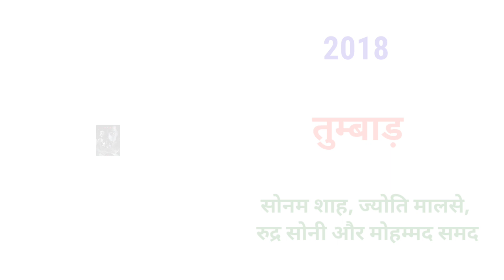टॉप 10 डरावनी फिल्में | Top 10 darawni filmen | top 10 movie | horror movie | bollywood horror movie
About this video :- is video main top 10 horror filmon ke bare main bataya gaya hai.

Your queries 👇
top 10 darawni filmen
top 10 khatarnak movie
khatarnak hindi filmen
movie list
top 10 horror movie list
horror movie
top 10 horror movie
horror filmen bollywood
bollywood ki top 10 horror filmen
bollywood news
bollywood movie
bollywood facts
bollywood amazing facts
batain filmi duniya ki
khabar filmi duniya ki
khabar bollywood ki
latest news
bollywood ki khabre
bollywood ki taaza khabre
bollywood latest news
trending news
hindi news
bollywood news in hindi
filmi sitare
filmi sitaron ki baatein
filmi duniya
movie lover
kisse bollywood ke
kisse filmi sitaron ke
partap entertainment
pratap entertainment
darna mana hai 2003 movie
bhoot 2003 movie
raat 1992 movie
aks 2001 movie
tumbad 2018 movie
raaz 2002 movie
stri 2018 movie
purana mandir 1984 movie
fear has a new address 2009 movie
mahal 1949 movie
ashok kumar movie
madhubala movie
r madhwan movie
mohnish behal movie
rajkumar rao movie
shradha kapoor movie
pankaj tripathi movie
dino moriya movie
bipasha basu movie
ashutosh rana movie
amitabh bachchan movie
manoj bajpayee movie
ravina tandon movie
amol palekar movie
revti movie
akash khurana movie
om puri movie
ajay devgan movie
urmila matondkar movie
rekha movie
nana patekar movie
saif ali khan movie
vivek oberoi movie
shilpa shetty movie

Product buy link 👇

Mobile phone realme narzo 50A Prime

Mobile phone realme narzo 50i

Mobile phone realme narzo 50i Prime (Dark Blue 4GB RAM+64GB)

Mobile phone realme narzo 50i Prime (Dark Blue 3 GB RAM +32 GB)

HP 240 G8 (6B5R4PA) Laptop (Intel Core I3/ 11th Gen

ASUS Vivobook 15, Intel Core i5-1235U 12th Gen

Smart watch with Bluetooth calling

Smart watch

p Torn Earbuds

boAt Earbuds

boAt ear blue tooth neck band

wireless head phone

orient celling fan 1200mm

havells 1200mm celling fan

philips 9 watt led blub

philips 16 watt led blub

flexible mobile stand

Sujata Supermix, Mixer Grinder, 900 Watts, 3 Jars (White)